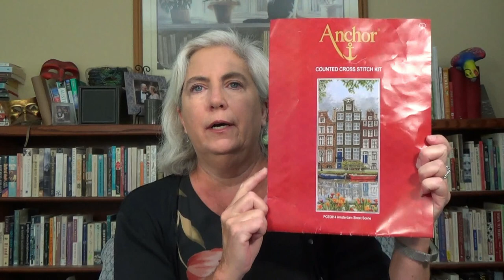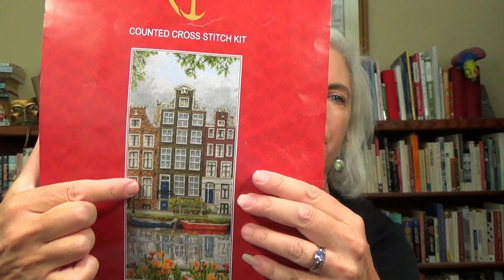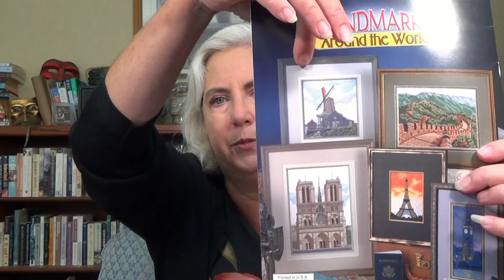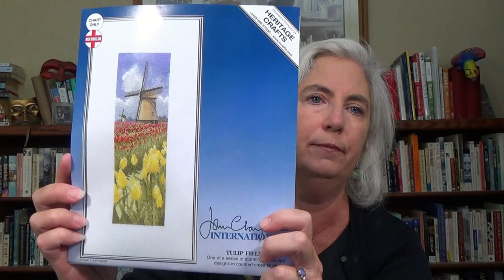Flosstube #21 - Double Dutch: Two Amsterdam Cross-Stitch Projects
The Traveling Stocking Stitcher
@Traveling_Stocking_Stitcher on Instagram

This is a video from The Traveling Stocking Stitcher Flosstube channel where I do "show and tell" for my cross-stitched Christmas stockings and travel-related cross-stitch projects.

In this episode I feature Amsterdam travel-related cross-stitch projects.

Mentions:
* Vicky - @TheVirginiaStitcher

FINISHES:
* Dutch Village Monochrome from @NARAxStitchPatterns on Etsy
* 18 count white
* Stitched window frames in B5200, backstitched window panes with Bright White Sulky

WIP:
* Anchor Amsterdam Street Kit - PCE0814

AMSTERDAM-RELATED DESIGNS SHOWN:
* Patchwork Dutch City from @NARAxStitchPatterns on Etsy
* Sampler Dutch City from @NARAxStitchPatterns on Etsy
* Landmarks Around The World - @StoneyCreek - Netherlands Windmill
* Tulip Fields - John Clayton Internationals from @HeritageCrafts
* Olde Mill Christmas - @TwinPeaksPrimitives
* Amsterdam from @awesomepatternstudio
* Blue Amsterdam from @awesomepatternstudio4708
* Pretty Little City Amsterdam from @SatsumaStreet
* Amsterdam Travel Poster @XStitchPDFPatterns Etsy Shop
* Netherlands Map from @StitchLoversShop
* Winter in the City by @ModernFolkEmbroidery
* The Dutch Windmill Alphabet Sampler @TheVivsters
* Holland Springtime or Holland Mandala Chatelaine from @ChatelaineDesign
* Dutch Tiles including some with floral designs in center by @PeppermintPurple
* Quakers in Holland by @TemptingTangles
* Reflections of Amsterdam - @InkCircles
* Double Dutch by @SamplerCove
* Dutch Sampler from @KoolerDesignStudio
* Blue Delft Assortment by @JoanElliott
* The Colors of the Netherlands (Die Farben de Nederlander Delfte Blau ) by @HistorischeStickmuster

SEAL OF APPROVAL:
* Pam & Steph - @JustKeepStitchin - @scshaffner
feature their trips to The Netherlands

* Dutch Stitchers

* Alice - @honeybstitcher (IG Only)

Deb